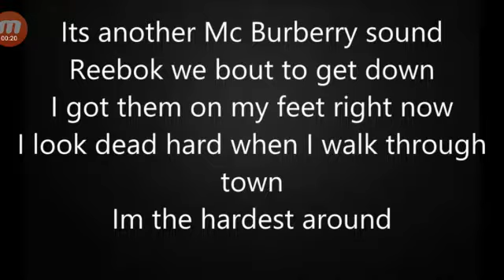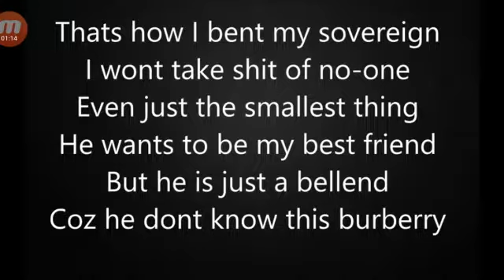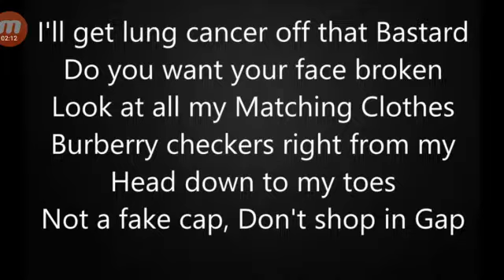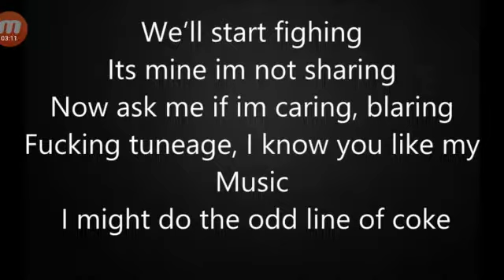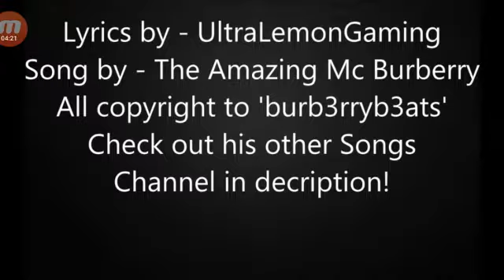Mc burbery --- burbery boy